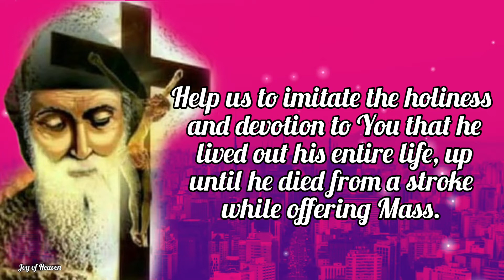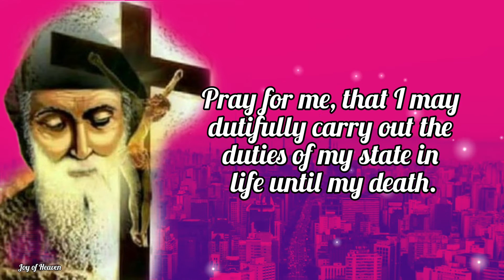Miracle Novena to ST. CHARBEL Day 6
Dear Lord, we thank You for giving us St. Charbel as an example of holiness. Help us to imitate the holiness and devotion to You that he lived out his entire life, up until he died from a stroke while offering Mass.

St. Charbel, you remained faithful and pious your entire life. You chose a life of self-denial as a monk and spent most of your days in solitude. Your life as a hermit was full of virtue and piety.

Pray that I may persevere in holiness throughout my whole life!

You were carrying out the duties of your vocation even up until the moment of your death. When you died of a stroke, you were in the midst of offering the Holy Sacrifice of the Mass.

Pray for me, that I may dutifully carry out the duties of my state in life until my death.

St. Charbel, pray for us!

ABOUT ST. CHARBEL

St. Charbel was a monk and priest of the Maronite Order who lived in Lebanon during the 1800s. Many healings and graces have been attributed to his intercession!

St. Charbel was born as Youssef Antoun Makhlouf in 1828. He had four siblings, and his family lived high in the Lebanese mountains. His father died when St. Charbel was just three years old.

St. Charbel’s mother raised him in a spirit of piety. As a young child, he was drawn to the lives of the saints. He was also exposed to the hermit life early on, as he had two uncles who lived as hermits.

One of St. Charbel’s duties during his youth was to care for his family’s flock of sheep.

St. Charbel lived as a hermit for twenty-three years. When he was seventy years old, he had a stroke while celebrating Mass. He died on Christmas Eve, 1898.

After St. Charbel’s death, many miracles and extraordinary phenomena were associated with him. Dazzling lights were seen near his grave a few months after he died. It was then discovered that his body had been secreting sweat and blood.

His body remained incorrupt, even when his coffin was reopened four times between his death and 1955. Finally in 1976, his body was found to have decomposed.

Many pilgrims have traveled to the Annaya monastery to seek his intercession. And many have received spiritual graces and miraculous recoveries. News of miracles attributed to St. Charbel’s intercession has contributed to rekindling of faith in Lebanon and elsewhere.

Among the many miraculous events attributed to St. Charbel after his death, the most well-known was of a paralyzed 55-year-old woman. When she woke from a dream in which she saw him, it was discovered that she was completely healed and had two wounds on her neck. He appeared to her the next night in a dream and told her that he did surgery on her so that others would return to the Faith.

Hello everyone, Peace be with you. Today i made this content for the Feast of St. Charbel which is on July 24. St. Charbel's intercession has brought about many miracles that have helped people rekindle their faith, so he can be a great saint to seek intercession from if you’re hoping for a loved one to return to the Faith.

❣❣❣❣ Credits / Sources: ❣❣❣❣

John 11:40